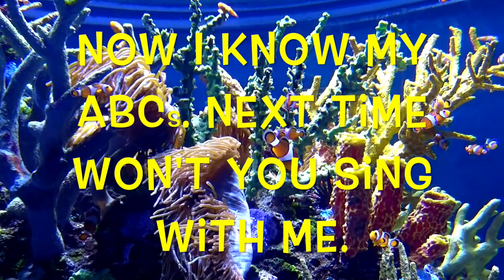ALPHABET SEA & WATER ANIMALS (Part 9) Toddlers, Preschool, K-3 HOMESCHOOL - ALPHABET SONG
Alphabet Sea & Water Animals is a series of Educational video to help children learn the letters of the alphabet and the names of different sea/water animals. Since school is out due to the Coronavirus, kids can continue to practice the alphabet and learn the names of sea/water animals. Kids can also sing the popular, "Alphabet Song".

Young children need to be encouraged to keep learning. If they are away from academic learning too long, they forget what they have learned. PRACTICE, PRACTICE, PRACTICE. http